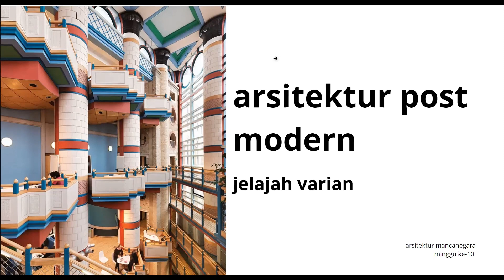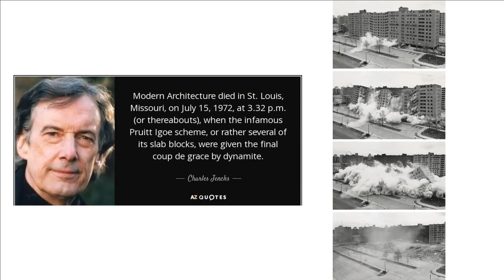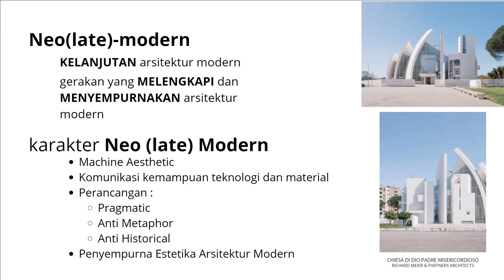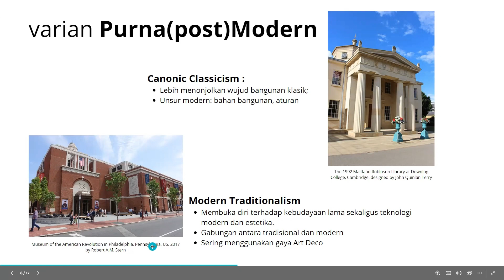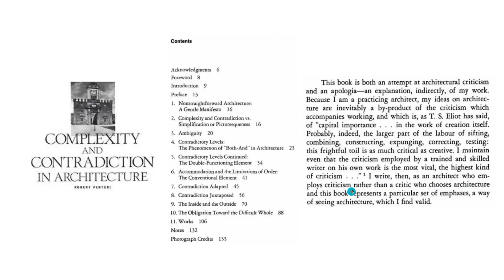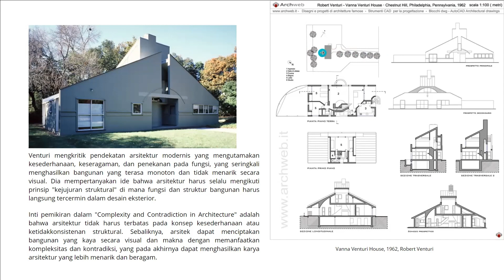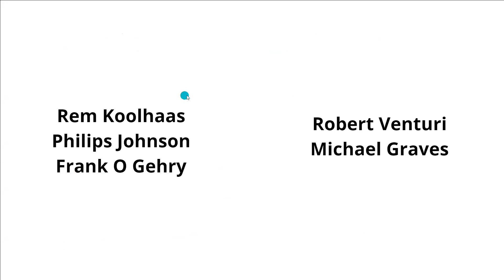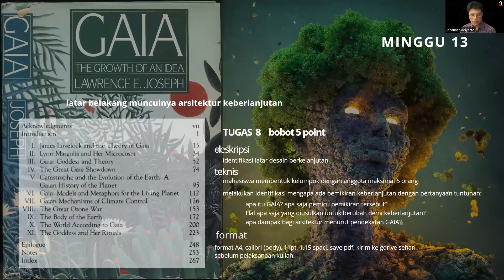Arsitektur Postmodern jejalah varian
Video ini merupakan rekaman perkuliahan online synchronous di matakuliah Arsitektur Mancanegara pada minggu ke-10.
Materi bahasan tentang varian yang ada dalam Arsitektur Postmodern menurut Charles Jencks.

Back Sound
'Once Upon A Time'
by
Liborio Conti